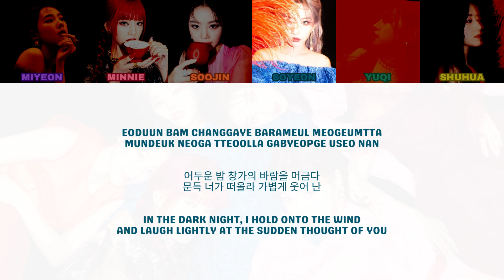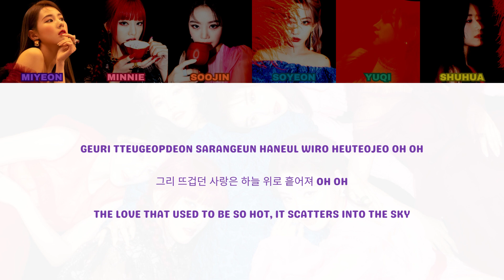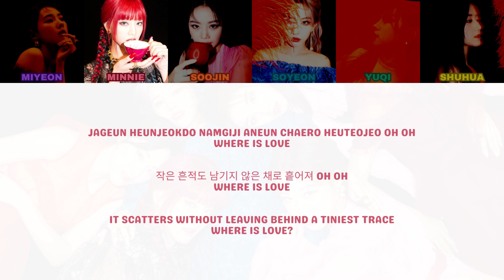(G)I-dle (여자)아이들 - Where Is Love - Color Coded Lyric Video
Song: Where Is Love
Album: I Burn
Released: January 11, 2021